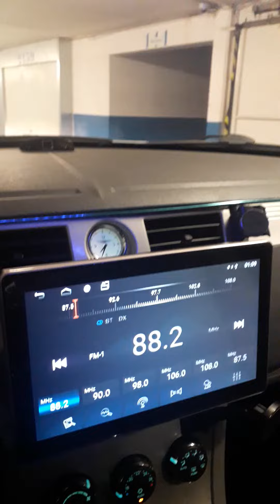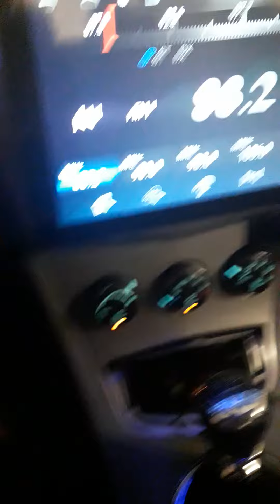Kar Auto Prestige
Caméra & Radar de recule Sebring 2008